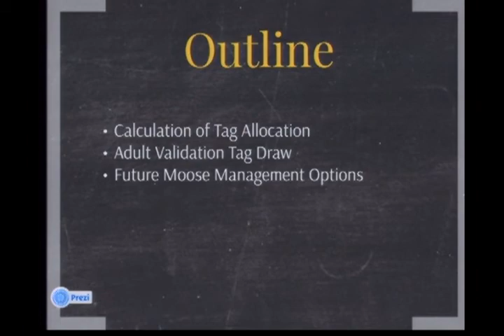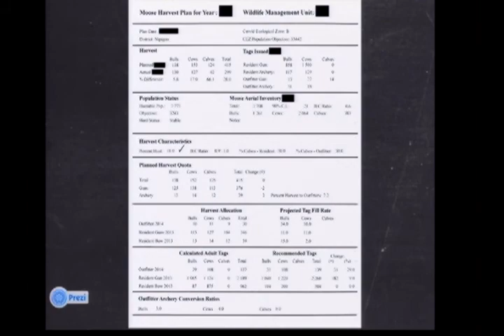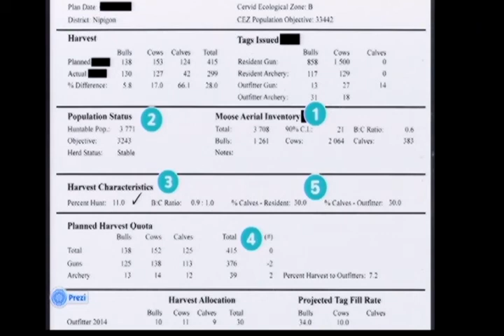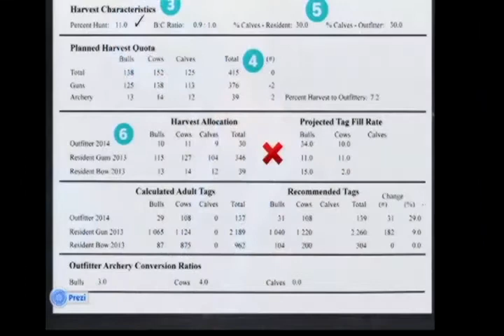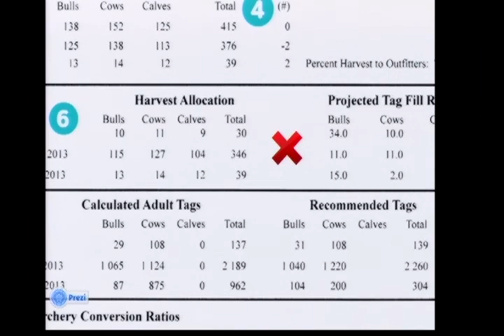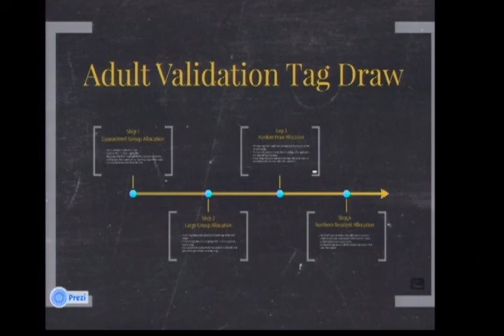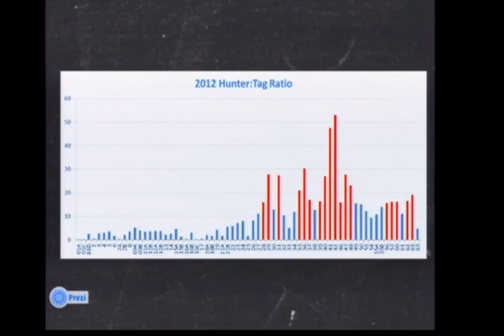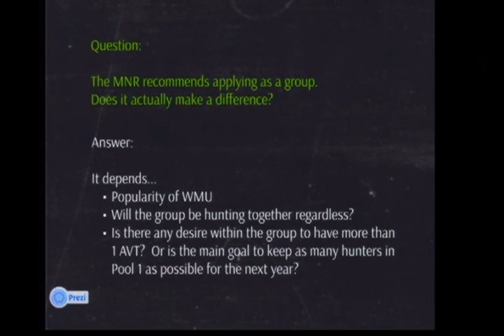Moose Management - Mark Ryckman, OFAH Senior Wildlife Biologist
OFAH Senior Wildlife Biologist Mark Ryckman speaks to participants of the 86th Annual General Meeting and Fish & Wildlife Conference about moose management.